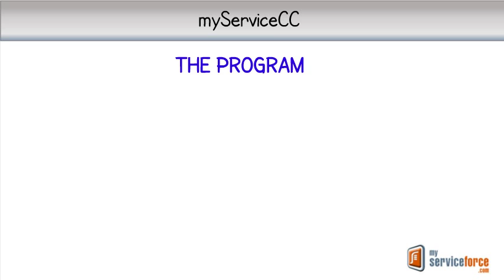myServiceCC in 45 Seconds